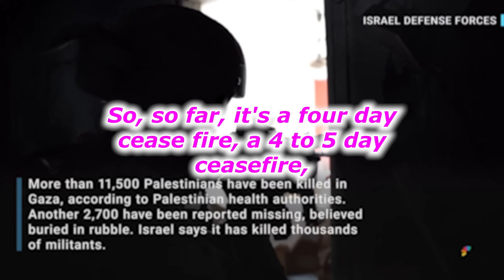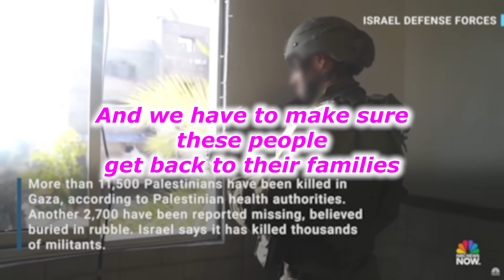Israel-Hamas War - Hostage Deal Reached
Qatar hopes to announce a hostage deal today. Here's what you should know

Qatar is hoping to announce a deal as soon as Tuesday to release several civilian hostages taken by Hamas in the October 7 attack in exchange for a pause in fighting, a diplomatic source and another source familiar with the talks told CNN. Qatar delivered a proposal early Tuesday morning following weeks of continuous negotiations, according to Majid Al-Ansari, Ministry of Foreign Affairs spokesperson.

US President Joe Biden confirmed Tuesday that efforts to retrieve the hostages are “now very close” following extensive negotiations over the past six weeks. The White House offered a broad overview of what will happen to the released hostages on Tuesday.

More on the hostage situation: A US official expressed optimism that a deal was achievable, saying "this is the closest we’ve been.” Two far-right Israeli parties that are members of Prime Minister Benjamin Netanyahu’s coalition government —the Religious Zionism Party and Jewish Power party — suggested Tuesday that they would not support the hostage deal being considered by the government. Both Israel and Hamas are still working on the names of those who could be released in an exchange of hostages in Gaza, two Israeli sources told CNN Tuesday. They are expected to be mostly children as well as Israeli citizens and dual nationals, sources told CNN. The families of the hostages remain largely in the dark as negotiations continue. A source familiar with the negotiations said there is hope that with a potential hostage deal, they will be able to get significantly more aid into the Gaza Strip, working toward a goal of 400 trucks a day. The Israel Defense Forces (IDF) claims its ground operations in Gaza “create better conditions” for a potential return of hostages." Although a hostage deal may be reached, Netanyahu said the war will continue. Also Tuesday, Palestinian poet Mosab Abu Toha has been released after questioning, according to the IDF.